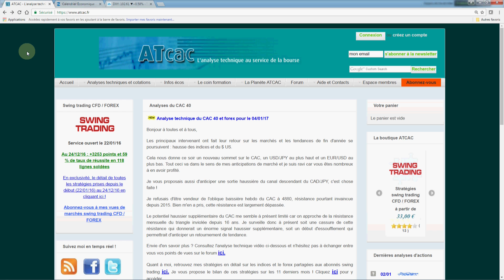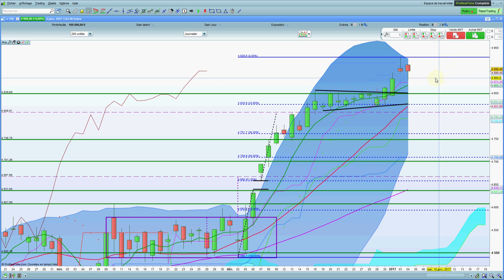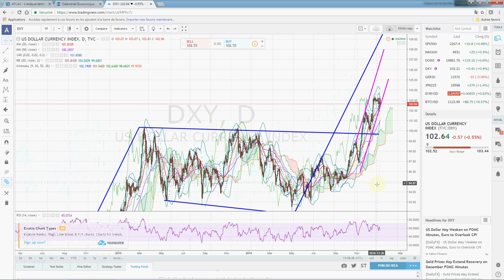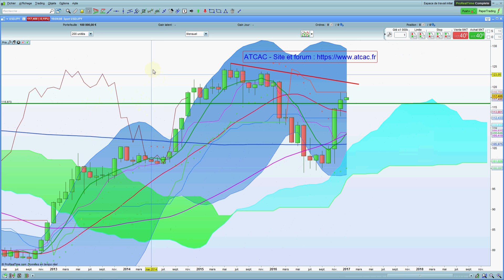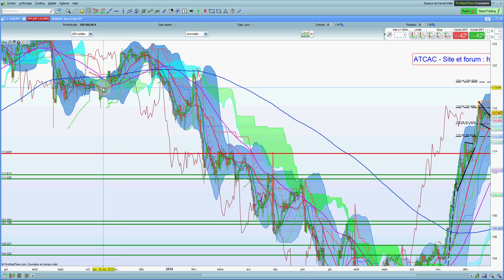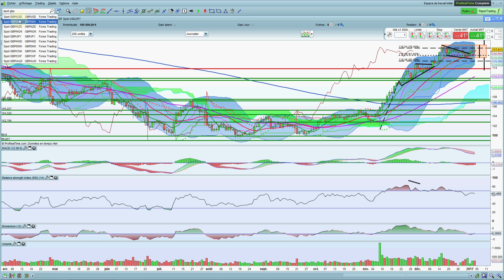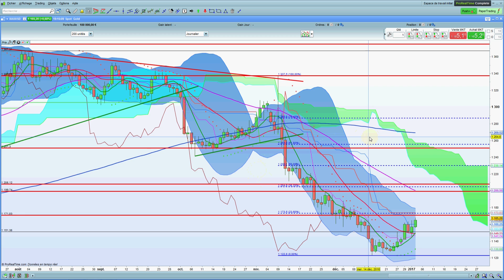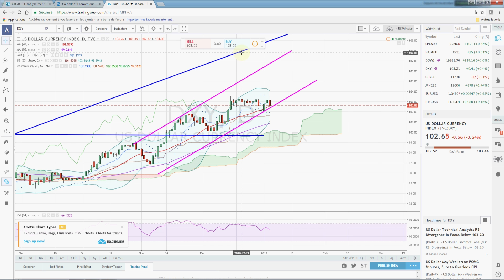ATCAC - Analyse technique vidéo du CAC et Forex pour le 05/01/17